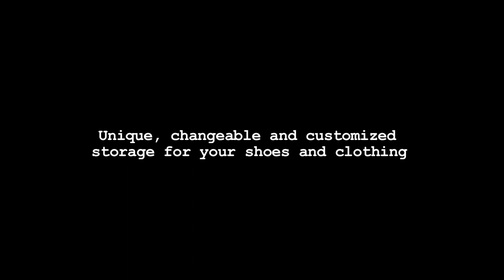Skin&Skeleton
by Ana Rua

The unique, changeable and customized storage for your Shoes and Clothing.

The Concept for this piece is to design a simple and functional shoe cabinet, made both of wood and fabric, for an organized, structured and elegant storage of shoes, bearing in mind the importance these items represent in a modern life wardrobe.

You can also turn it into a Childs closet, only by placing the rods at a lower level, as a shelf and another higher rod for hangers. When the child grows you can easily turn it into a Shoe Rack again.

The fabric not only promotes natural ventilation, but also gives you the possibility to personalize the cabinet, singling out your own piece of furniture, as each person can choose the fabric in which this shoe cabinet is made of.

This material also allows the creation of storage pockets in the interior face of both doors, which can be used as a small items organizer.

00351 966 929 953